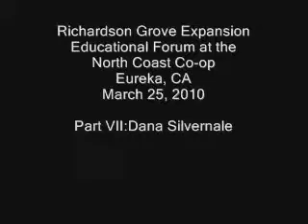Dana Silvernale at the North Coast Co-op on the Proposed Richardson Grove Expansion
Dana Silvernale shares her view on the proposed Richardson Grove Expansion on HWY 101 to the Board of Directors of the North Coast Co-op in Eureka , CA on March 25, 2010. The Richardson Grove Expansion is a controversial subject that could potentially impact business at the North Coast Co-op. The Board of Directors wanted to be informed, so they invited Kim Floyd of Caltrans, Kerul Dyer of EPIC (Environmental Protection Information Center), and Professor Michael Camann of Humboldt State University to present varied perspectives on the topic. Member-owners of the North Coast Co-op were given the opportunity to present their views. This is a seven part series.